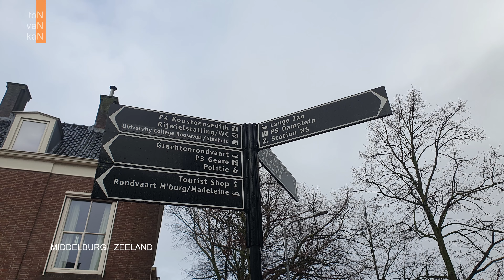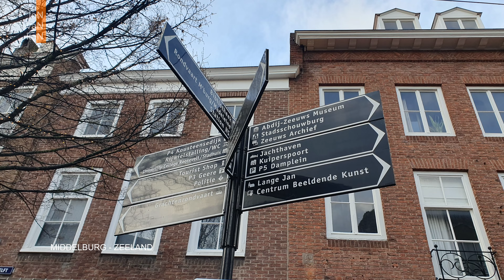Welkom in Middelburg 4K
Een wandeling door Middelburg om mooie plekjes te ontdekken!